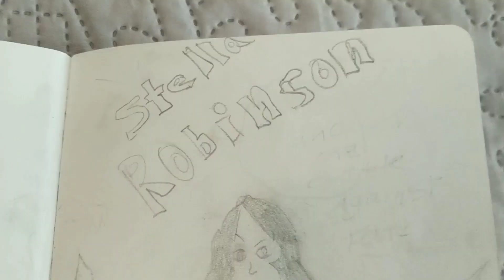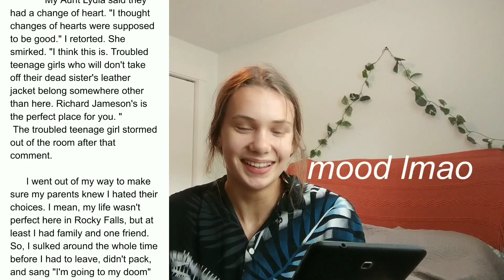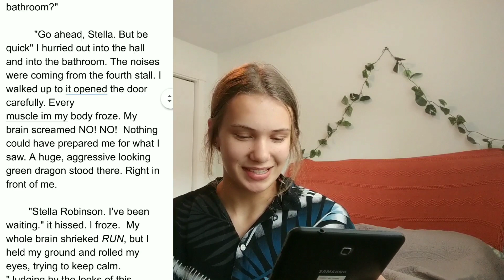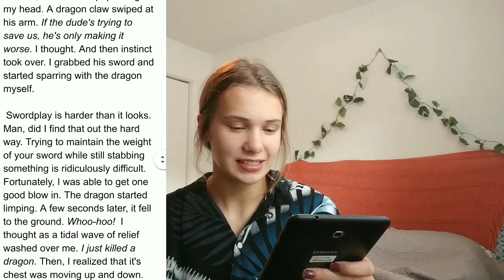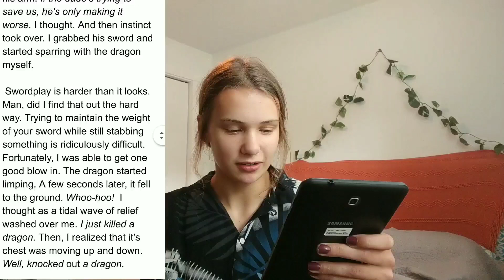REACTING TO THE STORIES I WROTE IN 5TH GRADE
REACTING TO THE STORIES I WROTE IN 5TH GRADE! finally a new video! I hope u liked it! Stay beautiful!
 -Kat
Next week's video...

548
If you see this, comment. team Alex or team clayton and if you want a part 2!!